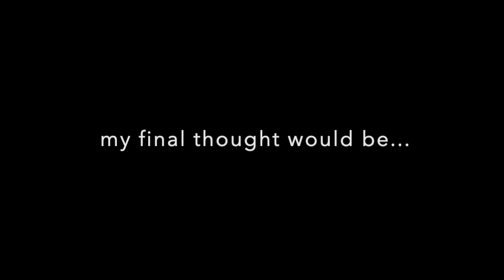'Passing on Passmore' Podcast no 3 with Oliver Baines, Extinction Rebellion, Cornwall Nov 22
*Language warning at 29 mins 33-5 secs " furious"

Continuing our 'Passing on Passmore' podcasts with Oliver Baines, a former CEO of Cornwall Community Foundation, an Organic Farmer and Activist.
The conversation starts with the return of the swifts in May and travels around through Extinction Rebellion 2019 and now, future thoughts and our responses and responsibilities at this time locally and globally in our concern for common humanity.

Many thanks to those who are giving me their time talking to me and sharing their insights and experience.

Shallal will be creating work inspired by ideas and future possibilities for Passmore Edwards Bicentennial celebrations starting March 2023.